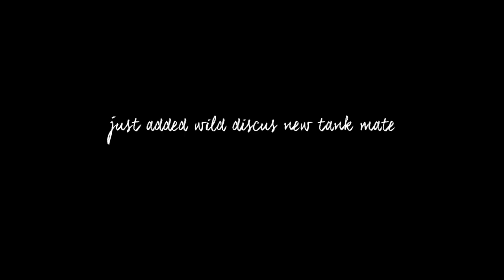Wild Discus Tankmates (Pterophyllum Altum)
This is my first time keeping wild Pterophyllum Altum bought from famous local seller in Malaysia. They already stable in condition when I buy. Before that I also bought a real fresh wild Pterophyllum Altum from Singapore to take some experience quarantine them my self. It's very hard. I bought 6 only 1 survived. After that I know it costing me.